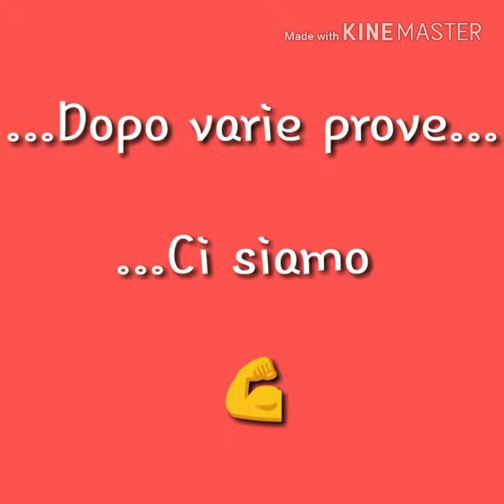YouTuber si nasce!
Quando il telefono mi dice che ho la memoria in esaurimento...e mi chiedo perché? Perché mia figlia ha capito tutto! 😍 ed è molto Social 😜